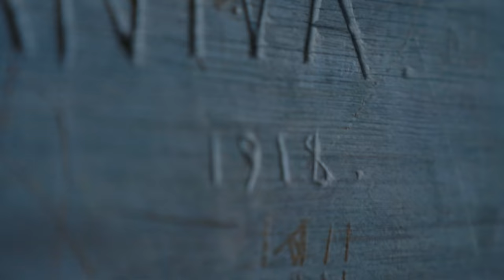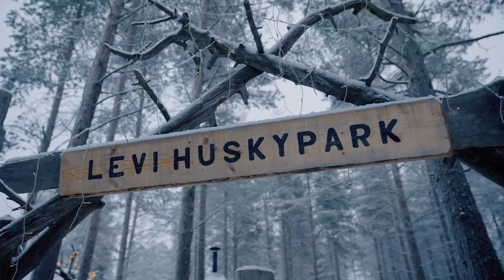"Vihje" documentary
Thank you to nublu and Mikael Gabriel, the music & film team, and everybody who participated in the video!

SPECIAL THANKS
Levi Spirit Luxury Villas & Resort
United Motors
Universal Music Finland
Veli Koljosen Galleria
Sportland
Tallink

Documentary filmed by Robert Parelo
Producer: Kaarel Sein
Production company: Riba Films